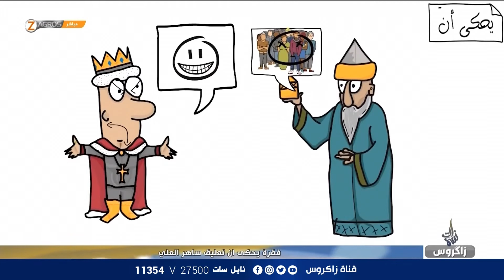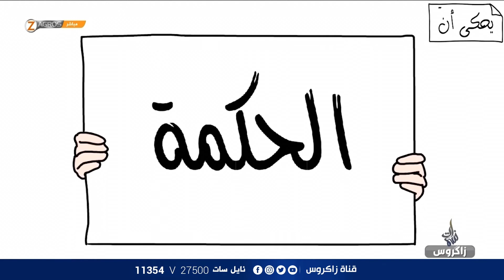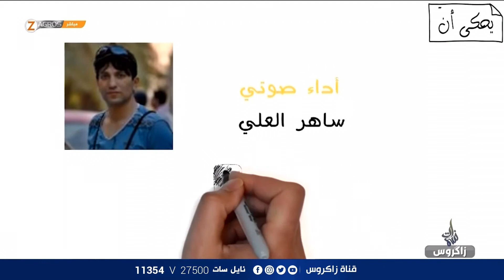يحكى أن .. قصة فيها عبرة - حلم الملك / تعليق ساهر العلي / نسمات زاكروس - قناة زاكروس